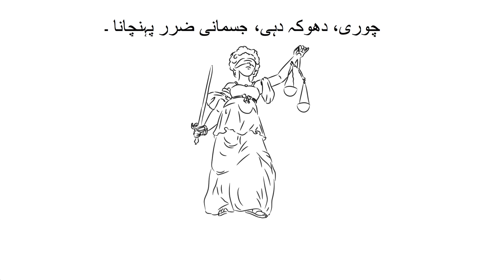قانونی تعلیم: پناہ گزینوں اور مہاجرین کے لئے جرمن فوجداری قانون کے بارہ میں فلم - Bayern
"چوری، دھوکہ دہی، جسمانی ضرر پہنچانا۔ جرمنی کا فوجداری قانون کیسے کام کرتا ہے؟"   اس فلم میں تین منٹ میں واضع مثالوں  کے ذریعہ یہ سمجھایا گیا ہے کہ فوجداری قانون جرمنی میں مل جل کر رہنے اور انسانوں کے تحفظ کے لئے کیا معنی رکھتا ہے۔
جرمنی کے قانونی نظام کے بارہ میں مزید معلوماتی مواد آپ بویریا کی ریاستی وزارتِ انصاف کی ٰانٹرنیٹ ویب سائٹ پرحاصل کر سکتے ہیں۔